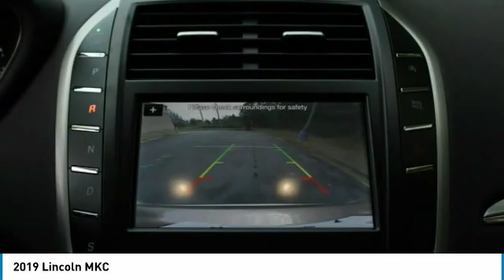2019 Lincoln MKC KUL20864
2019 LINCOLN MKC Morrow, GA
Stock# KUL20864

Recent Arrival! 20/27 City/Highway MPG, Some rebates listed may require customer to finance through Lincoln Automotive Financial Services, see dealer for details,
Price includes: $1,500 - Retail Premium Bonus Customer Cash. Exp. 01/02/2019, $750 - Wish List First Months Payment Retail Bonus Customer Cash. Exp. 01/02/2019